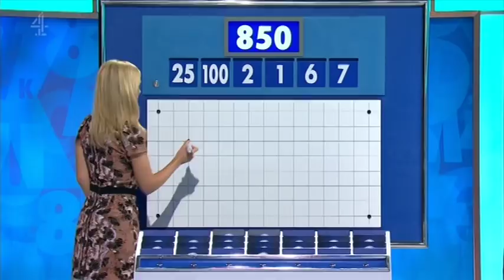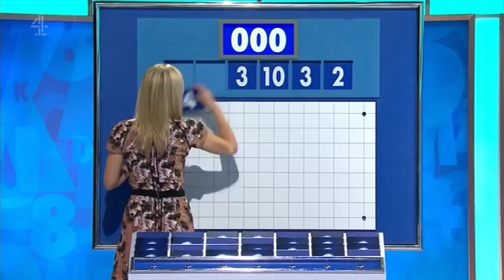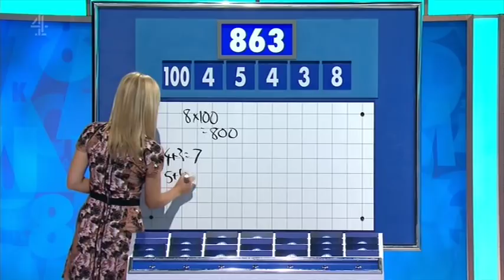Rachel Riley - Countdown 77x084 2017,10,30 14,08c SD